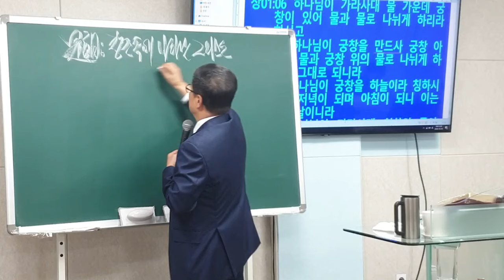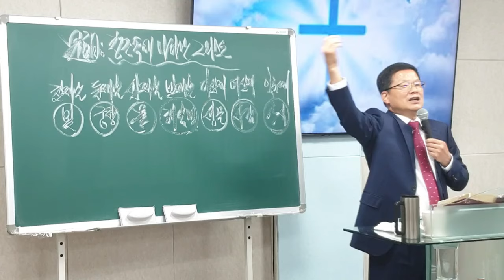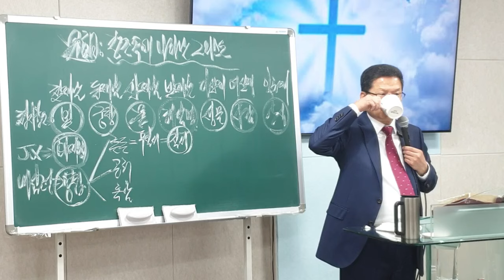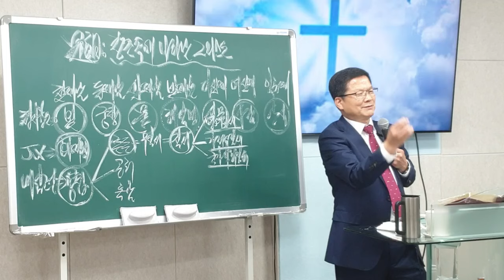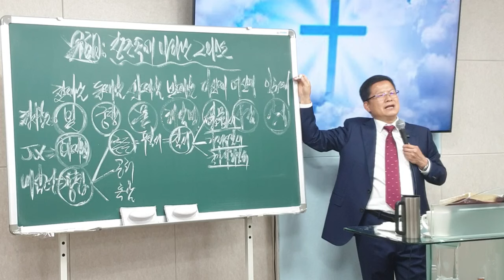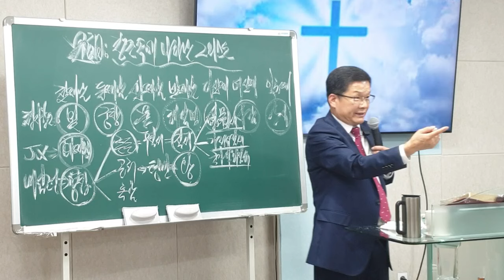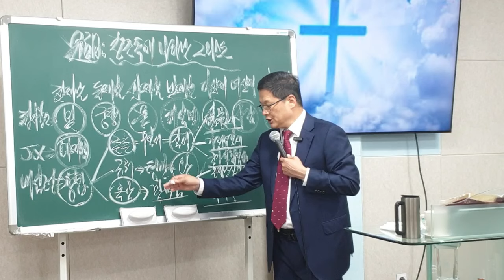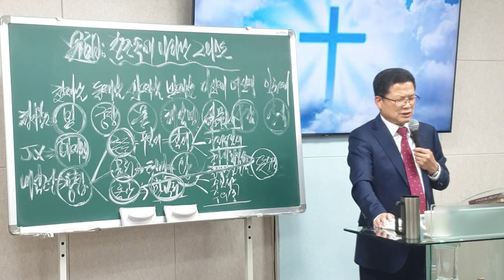[수원사랑제일교회] 창조속에 나타난 예수그리스도(2) 남기수 목사님 (2024.10.20) (주일오후2시설교)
25년간 전광훈목사님께 받은

♡주일예배시간♡

♡주소♡

♡전화♡

♡헌금♡